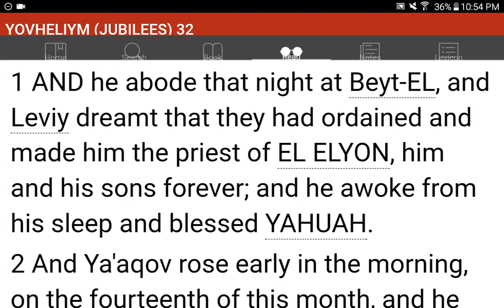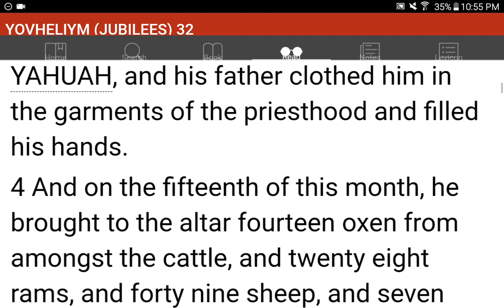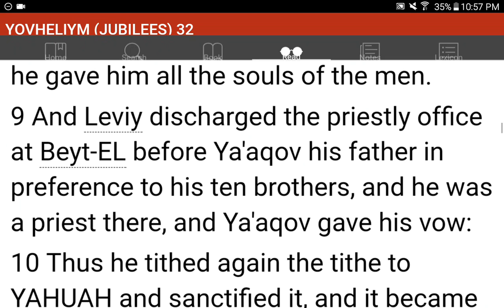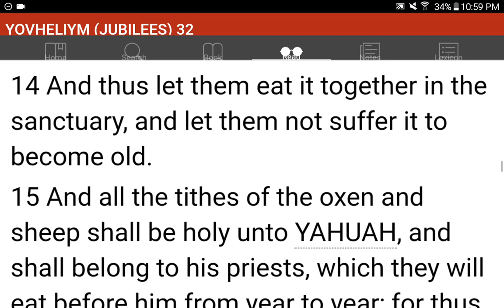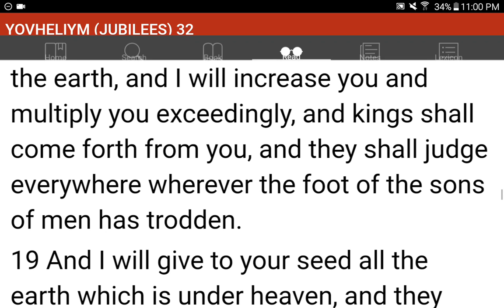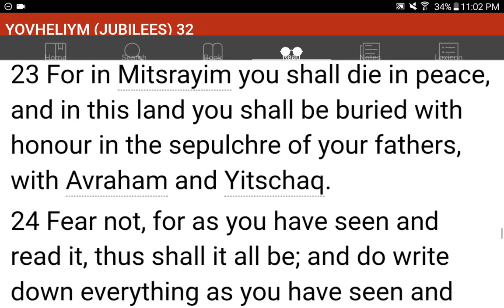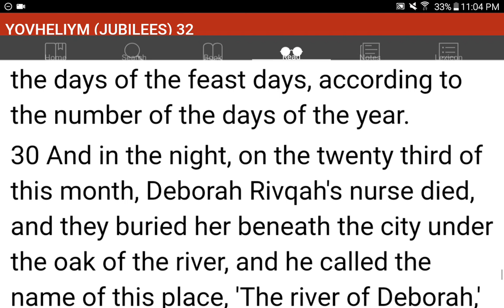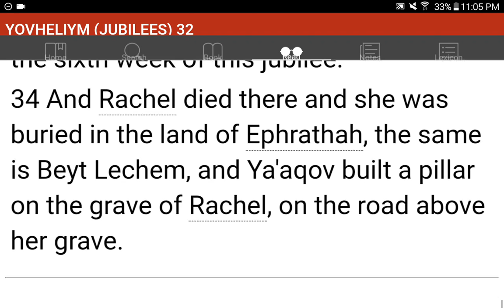💜h?™ "What's the MOST HELPFUL & SIMPLEST WAY that WORKS?"™ GIVE 1P/Month NOW! GCash